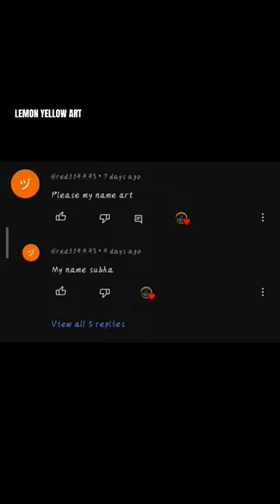Request #02 lemonyellowart youtubeshorts art calligraphy